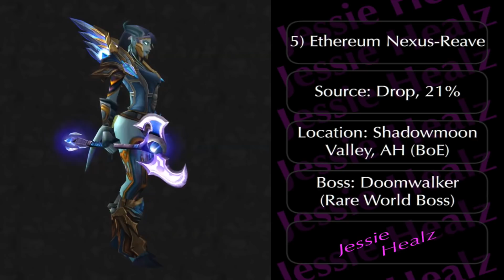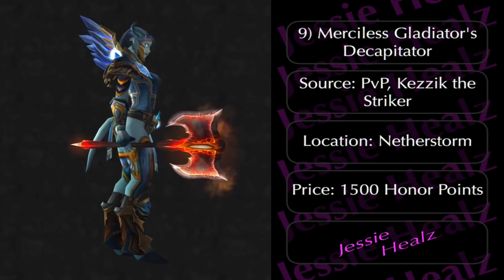Jessiehealz - 10 Cool Two Handed Axes #3 (World of Warcraft)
This is a World of Warcraft showcase/tutorial on how to obtain a series of cool two handed axes for transmogrification on your characters, don't forget to check out part 1 & 2 and more weapon videos with the links below. :)